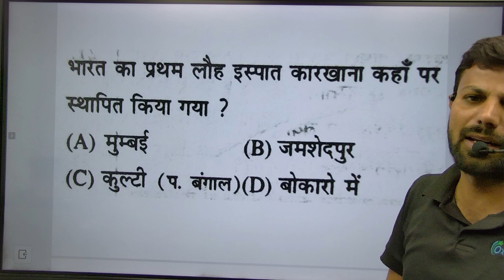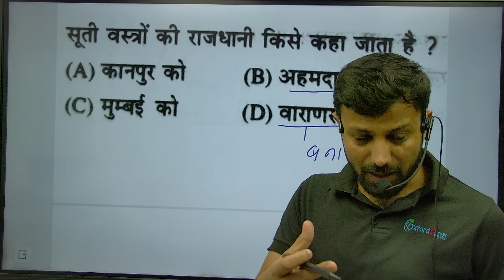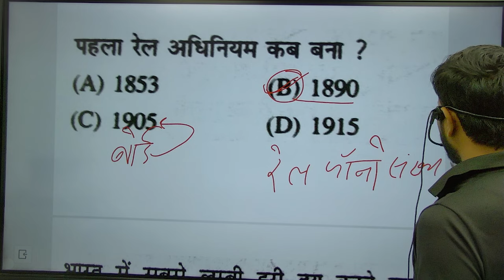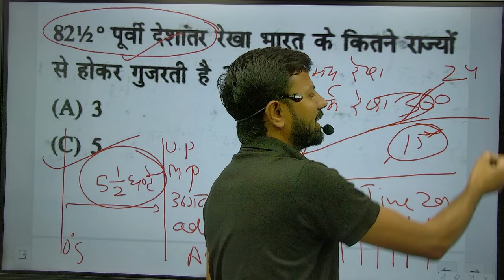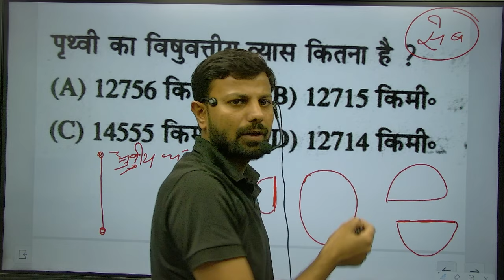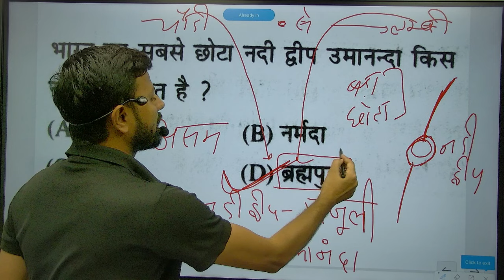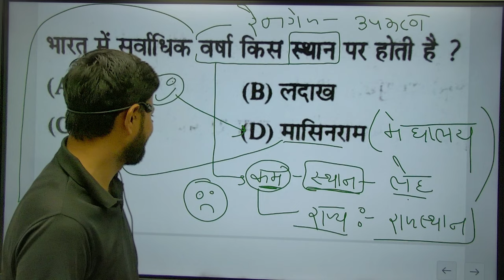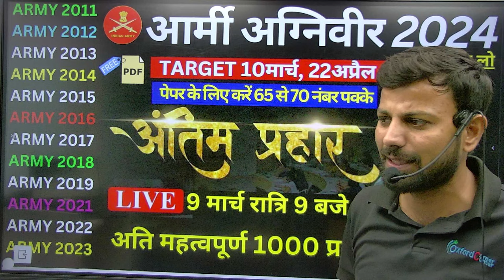Army Agniveer 2024 | Gk For Army Agniveer | Army Gd 10 March 2024 Exam | Armygd 2024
अकडेमी और क्लास की जानकारी के लिए कॉल या मैसेज :
PDF= WHATSAPP JOIN = 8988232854 (free)
नोट्स और अधिक जानकारी के लिए ज्वाइन करे ग्रुप :
Reasoning by Sunil Sir
Army gd Reasoning class 2
Complete Reasoning For 10 March exam 2024
Army gd Age limit kya hai
army gd science questions
army science questions gd
general science for army gd
army gd science test
science for army gd
army science
army gd science classes
army science question
army gd science classes 2024
science for army exam
1. Agniveer army gd original paper
2. Agniveer army gd live classss 2024
3. Agniveer army gd classes 2024
4. agniveer army gd classes
5.Agniveer army gd question paper in hindi
6. how to prepare Agniveer army gd
7. indian army ki taiyari kaise kare 2024
8. army clerk english
9. Agniveer army model test paper 2024
10. Agniveer  army gd notes 2024
11.Agniveer army exam science questions
12. agniveer army exam reasoning questions
Your Query :
Army Reasoning marathon class
Army gd exam Gk marathon class
Army marathon class
Army exam marathon class
Army gd exam Reasoning marathon class
Army maths marathon class
Army Reasoning questions
Agniveer army Reasoning question
Army exam agniveer merathon class Reasoning
Army gd Reasoning 2023
Army gk marathon
Army marathon class science
Agniveer army gk
Army gk marathon class 2023
Army Reasoning
Agniveer army Reasoning
Army notification 2024
Iindian army new vacancy 2023
Army gd new vacancy 2024
army agniveer gd model paper 2023
army agniveer gd model test paper 2023
agniveer gd model paper 2023
army paper
army,army question paper
agniveer model paper
army agniveer model paper
agniveer model paper 2023
army gd agniveer paper
agniveer army class
agniveer paper
army agniveer paper 2023
agniveer army model paper
amy gd agniveer model paper
gd agniveer model paper
army agniveer gd model paper
army agniveer model paper gd
agniveer army question paper
army agniveer model test paper
army agniveer model paper 2023
agniveer army model paper 2023
indian army agniveer model pape
army rally bharti documents
indian army rally bharti documents list
army bharti document list